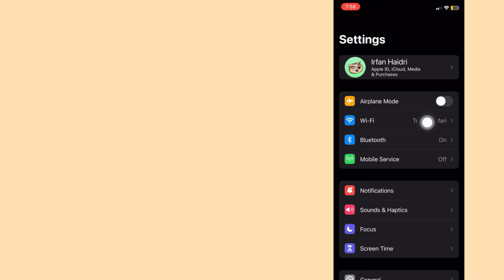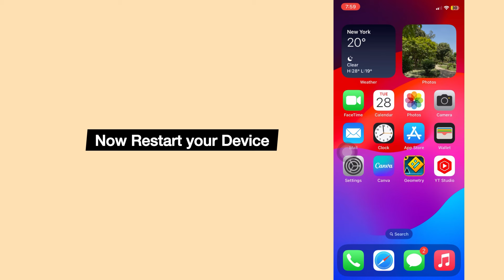How to Fix Wuthering Waves Not Opening or Stuck on Loading Screen ( Android - iOS )